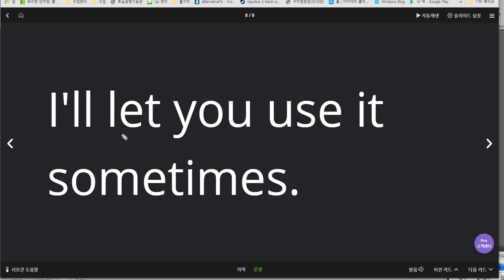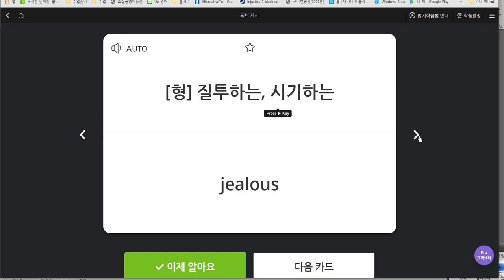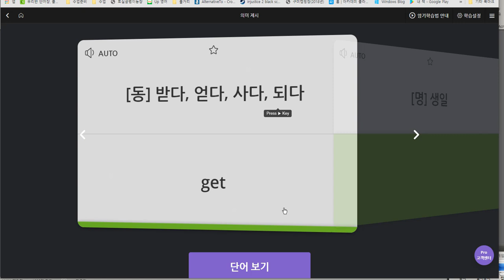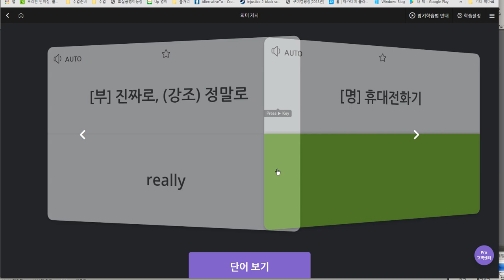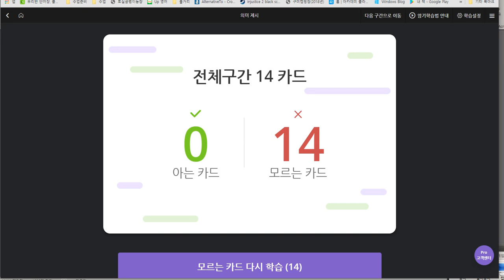김지우 2019 07 01 일대일